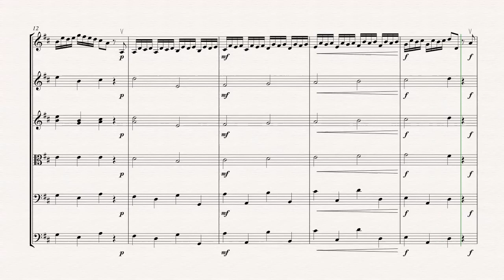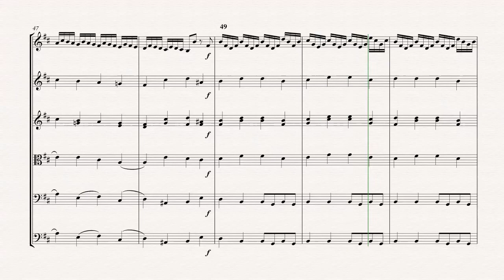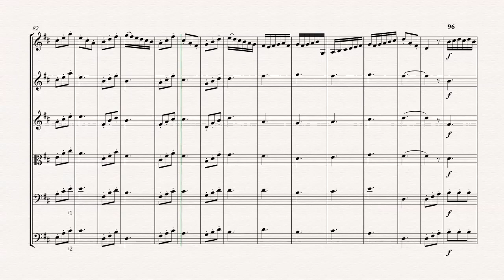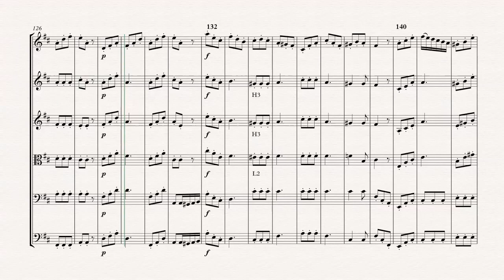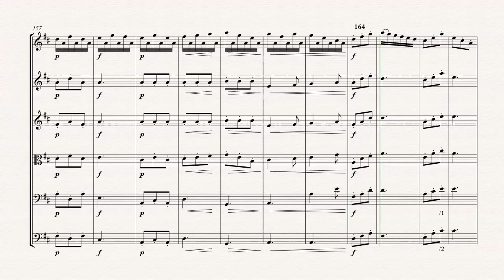Violin Concerto in D Major - Op. 15 - Violin arranged in 1st Position - ROSOP